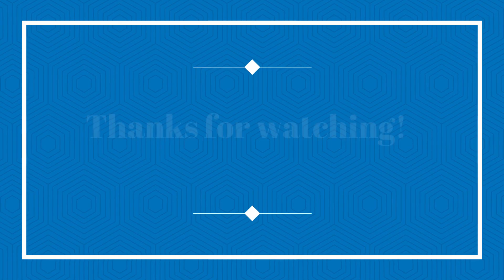Mohave Valley UMC sermon 11 14 21